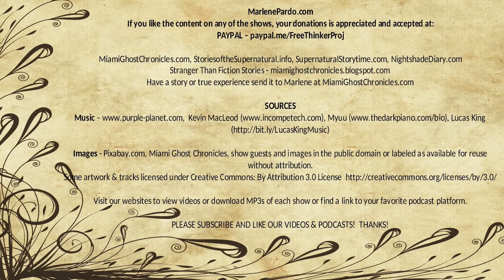Chastel and Another Sinister Story | Nightshade Diary Podcast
Two classic vampire stories.

Authors - Edith Nesbit, Manly Wade Wellman